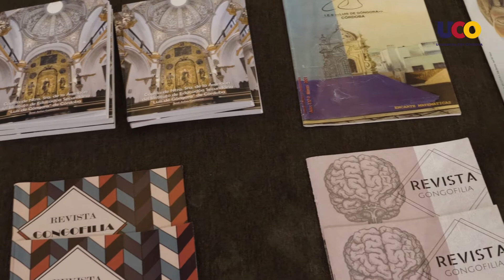LaUCOenAbierto | Universo gongorino. Las actividades de la Cátedra Góngora